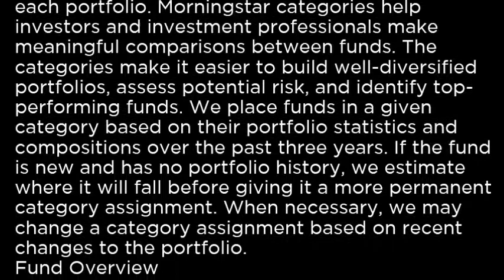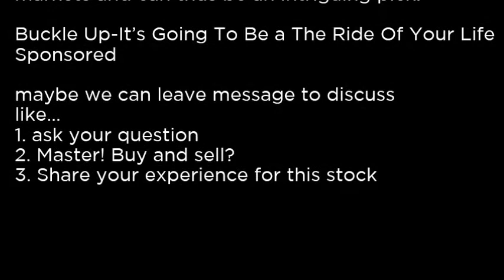FLQE - Franklin LibertyQ Emerging Markets ETF FLQE buy or sell Buffett